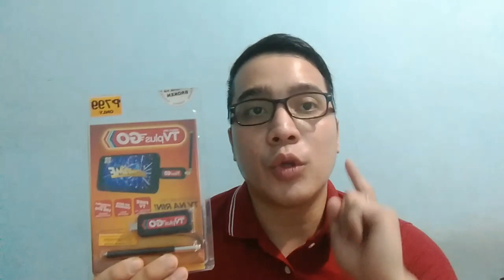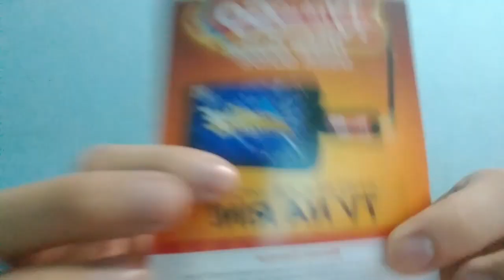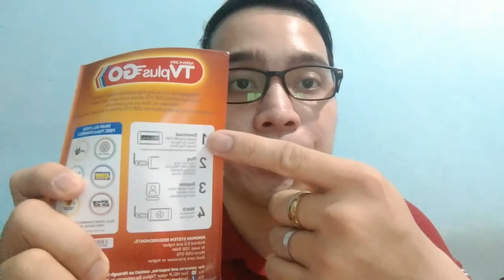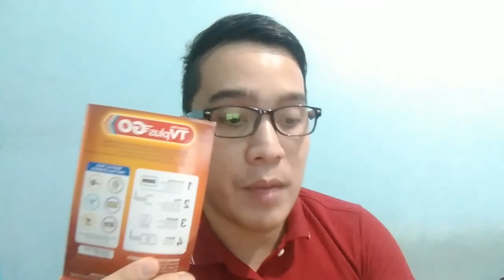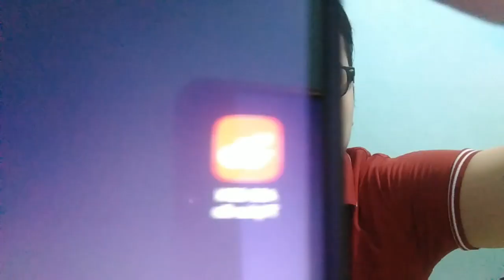# ABS-CBN TV PLUS GO UNBOXING REVIEW SA HALAGANG 799 PESOS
Napaka easy na ang panood kahit nasa biyahe dahil sa tv plus go ng abs cbn sa murang halaga 799 pesos lang one time payment lang...

Note: This item and product in this video are not sponsored